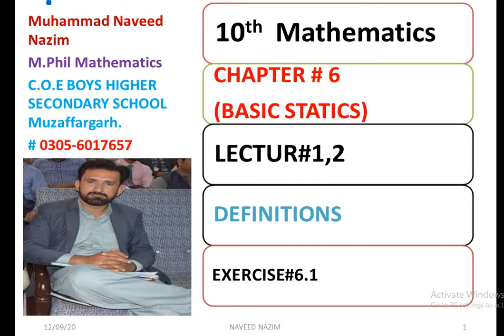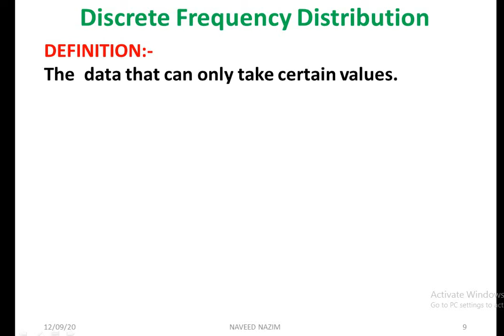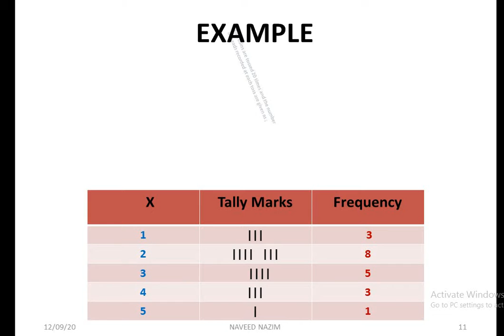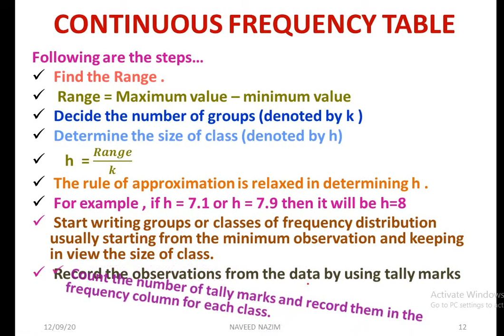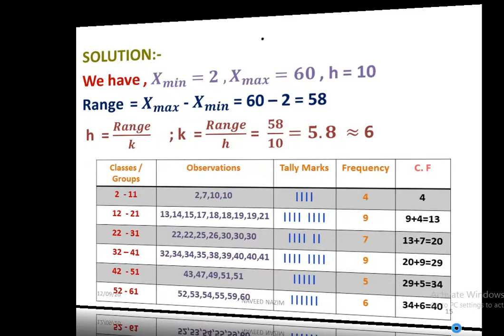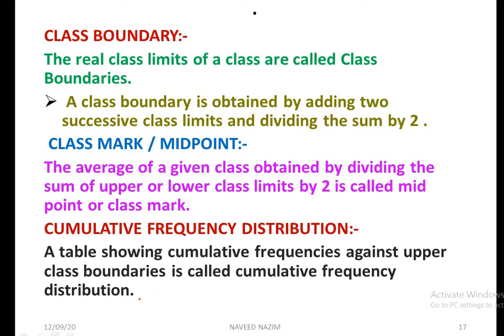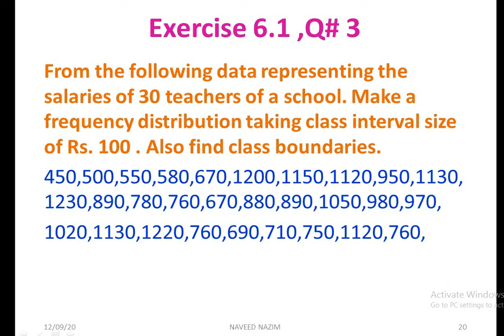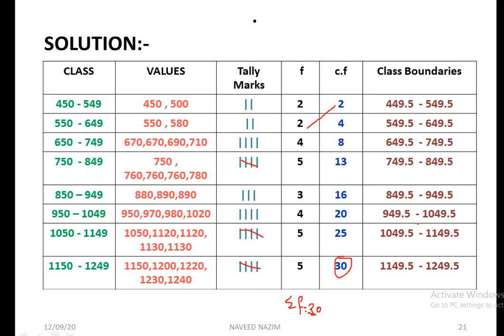FREQUENCY DISTRIBUTION | EXERCISE 6.1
Math 10th Chapter # 6